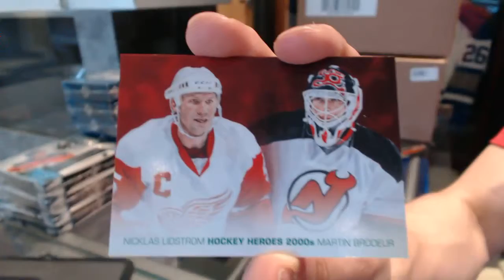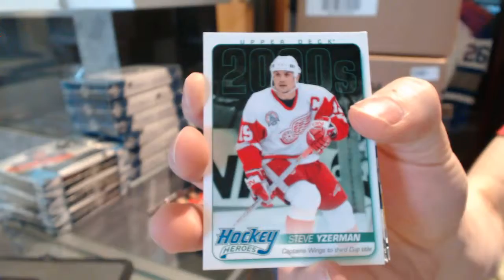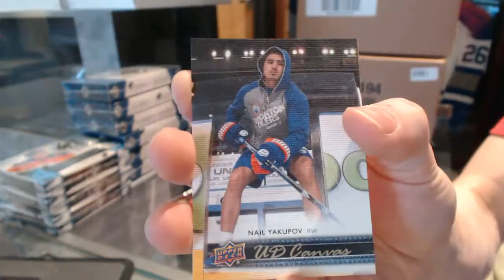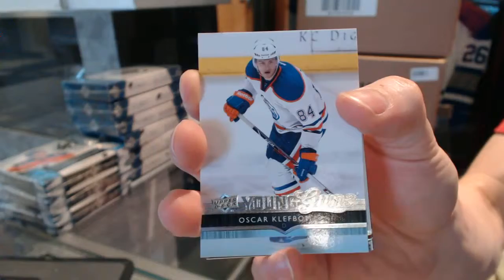Gabe123's 14-15 Upper Deck Series 1 Hockey Box Break